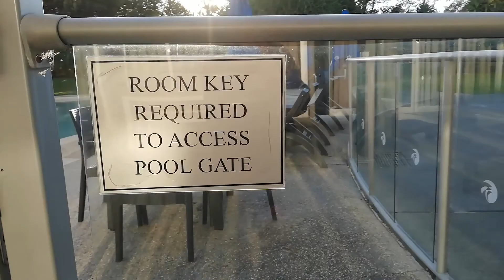DAY 2 - WEEKEND GET AWAY AT MARCOOLA BEACH